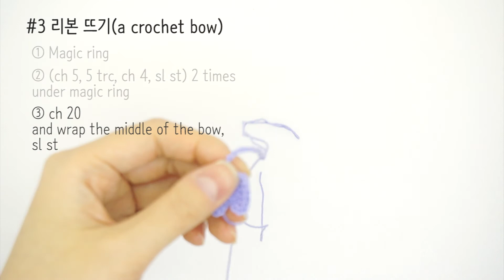[곰마핸즈]코바늘 리본 머리핀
A Crochet Bow Hair Pin

SIZE
WxH =  1.5"x0.5"(3.5x1.5cm)

Yarn: Coma cotton 100%
Hook: 2.00mm (US:B-1; JP:0/2)
Gauge: Gauge is not critical for this project.
Etc.: A bodkin and a scissor

ABBREVIATIONS
ch = chain(s); trc = treble double crochet; sl st = slip stitch; rnd = round; yo = yarn over; st = stitch(es); [] = work directions in brackets the number of times specified; V-st () = work sts in parentheses in the same st

INSTRUCTIONS
1. Bow
Cast on: Magic ring
Rnd 1:ch 5(counted as st), 5 trc, ch 4(counted as st), sl st under the magic ring, ch 5(counted as st), 5 trc, ch 4(counted as st), sl st in the very 1st ch  - 16 sts

2. Binder
Ch 18~20 and wrap around the middle of the bow. Fasten off.

FINISHING
Weave in ends.